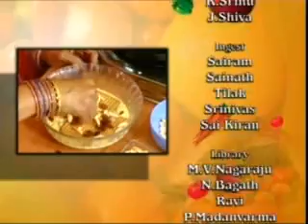Local Kitchen - Gluco Foodding and Sweet Heart Jonna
Video From Preparation Of Gluco Foodding and Sweet Heart Jonna Local Kitchen Vantala Program